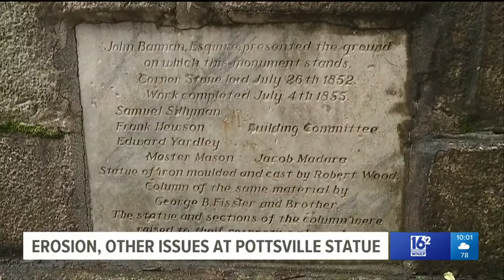Erosion, vandalism at Pottsville landmark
Henry Clay is remembered as an advocate for the coal region. A statue honoring him has stood above the city for more than 150 years.